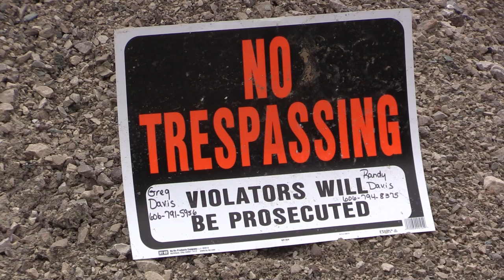Eastern KY Trails Property Damaged by Vandals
For Eastern Kentucky Trails Property owner Randy Davis, damaged property wasn't something he planned on dealing with Sunday morning.